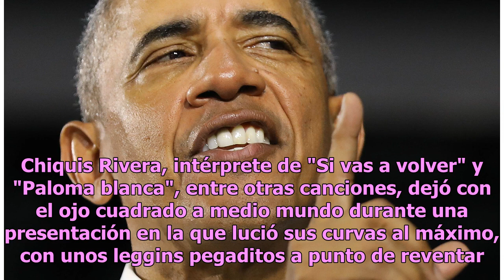Chiquis Rivera sacude su retaguardia con llamativos leggins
La cantante Chiquis Rivera sacude su tremenda retaguardia en leggins ultrapegados a punto de reventar, durante una de las presentaciones que tuvo este fin de semana. Chiquis Rivera, intérprete de "Si vas a volver" y "Paloma blanca", entre otras canciones, dejó con el ojo cuadrado a medio mundo duran...